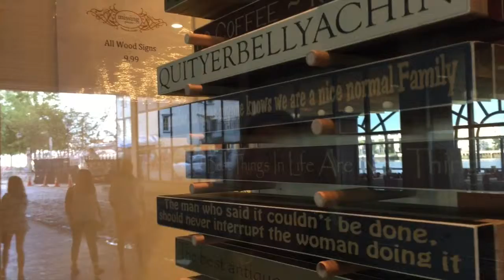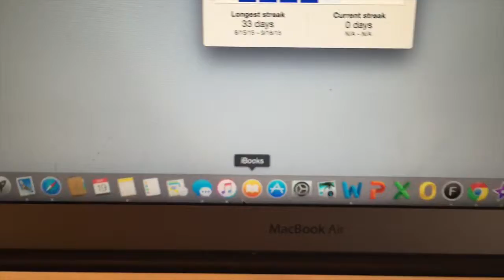I Met My First Subscriber! + Savannah Adventures!